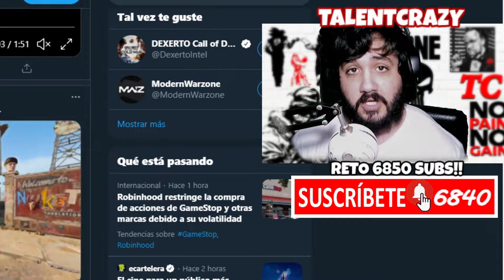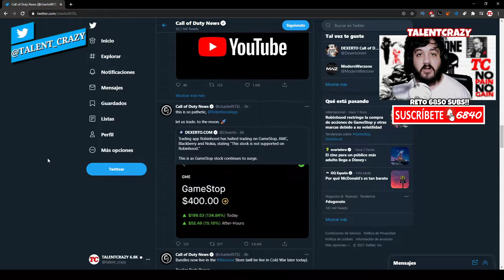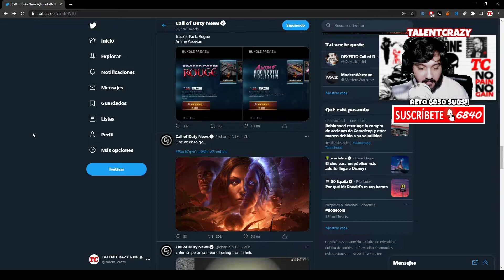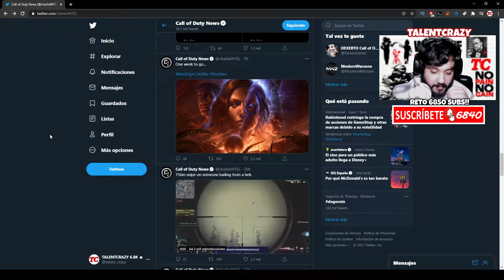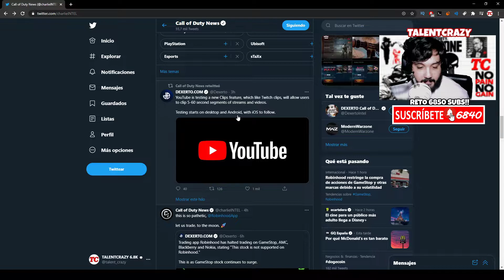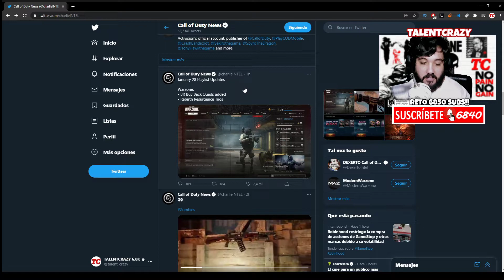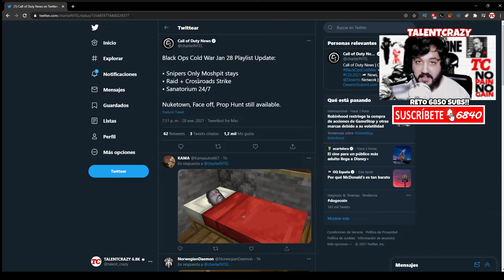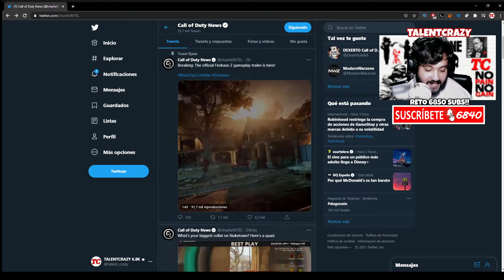El ARMA ESPECIAL de ZOMBIES FIREBASE Z de Call Of Duty COLD WAR 😎 Con VIDEO SECRETO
El arma especial de call of duty zombies con el nuevo mapa de firebase z con un video secreto e información especial con modos nuevos de Warzone o Call Of Duty Black Ops Cold War

► ¡Donaciones!